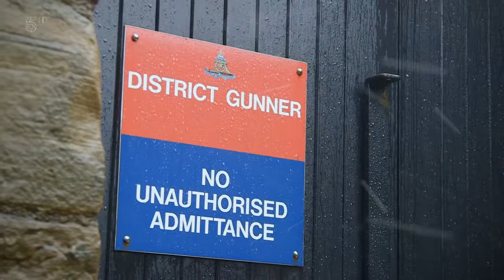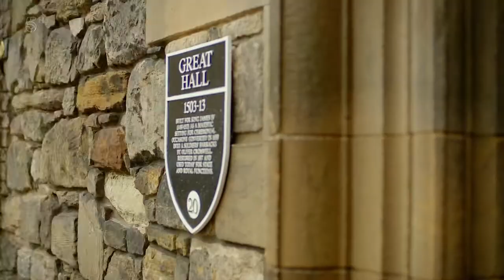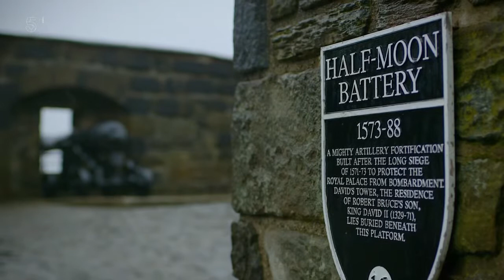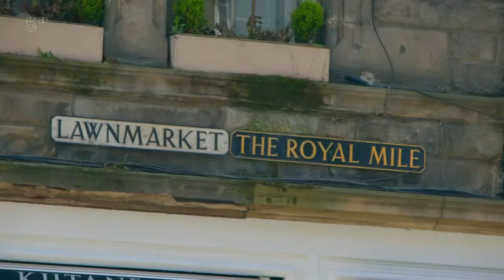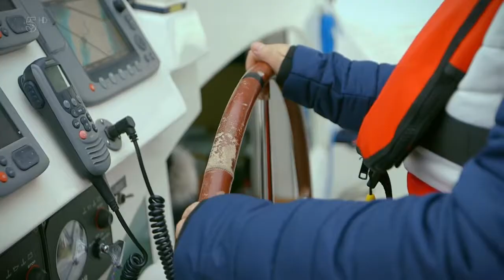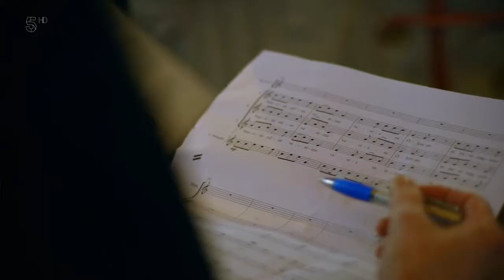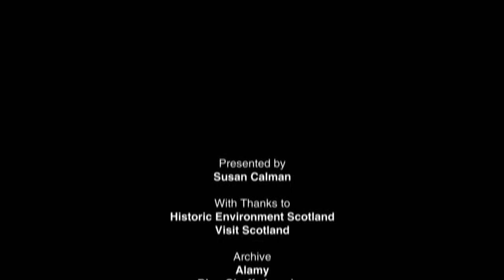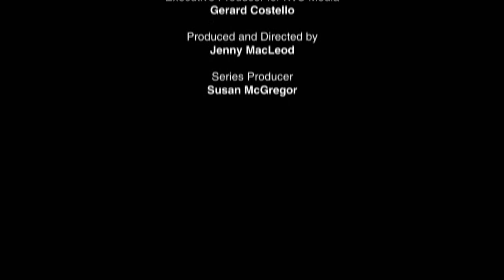Secret Scotland With Susan Calman S01E01 - Edinburgh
RELATED:
Spectacular Scotland
Lonely Planet Scotland (Travel Guide)

Secret Scotland – Series 1, Episode 1
Comedian Susan Calman takes a light-hearted jaunt around her homeland to uncover the secrets behind some of Scotland's most famous locations. She begins by visiting Edinburgh and the east coast, where she learns all about the firing of the one o'clock gun at the city's iconic castle, as well as the hiding place of Scotland's crown jewels. The fascinating stories continue below ground, as Susan delves into the ghostly history of Edinburgh's criminal past. Then, in lighter mode, she heads to St Andrews to try out a charming variation of the game of golf.